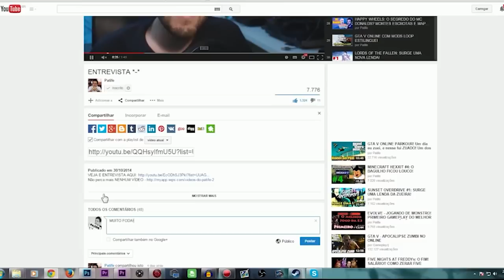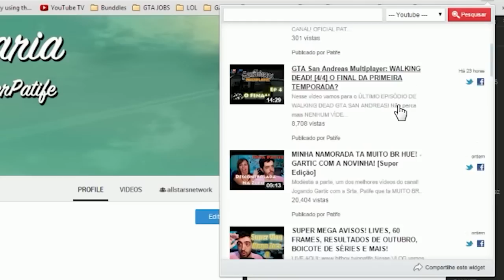GTA SAMP #2: A MELHOR ENTREGA, SKILL DE CAMINHONEIRO MONSTRA!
GTA MULTIPLAYER DE CAMINHONEIRO, SÓ O PATIFE PRA QUERER FICAR RICO COM ESSE TRAMPO! =b

Skype: gamer.patife
Valeeu!